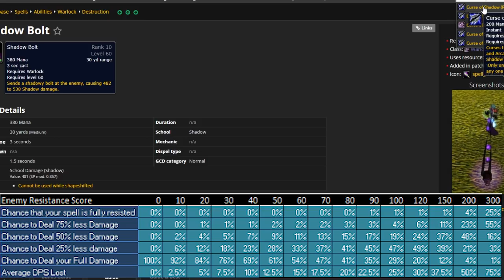Phase 5 Warlock BiS! Power Spike UNLOCKED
Phase 5 Warlock BiS. In this video we go over the different BiS setups you want as a warlock in phase 5!